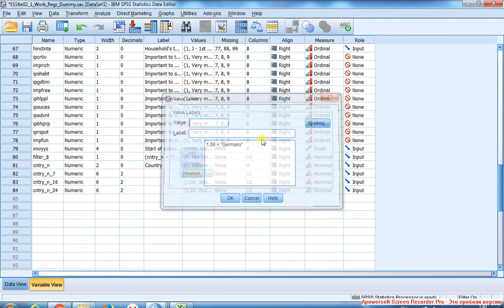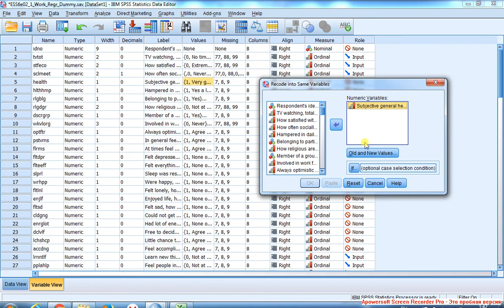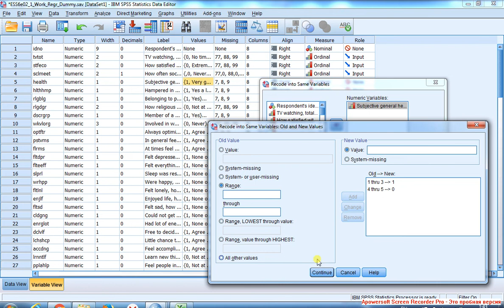Линейная регрессия 3 Фиктивные переменные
Иной способ подготовки фиктивных переменных -- объединение категорий между собой.